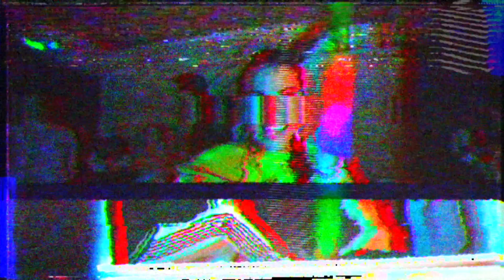All Access: Maite Perroni - Bum Bum Dale Dale